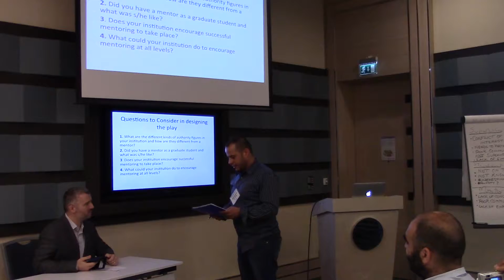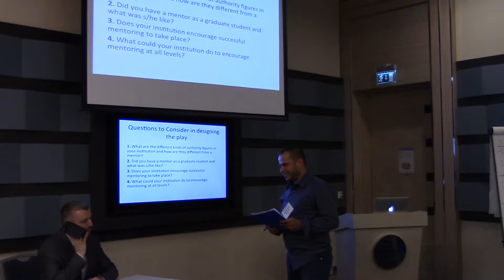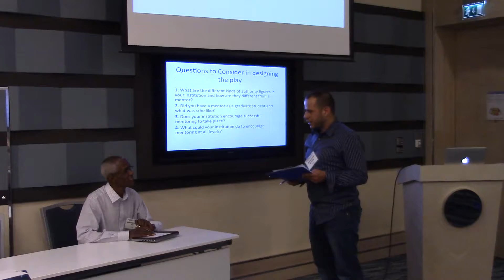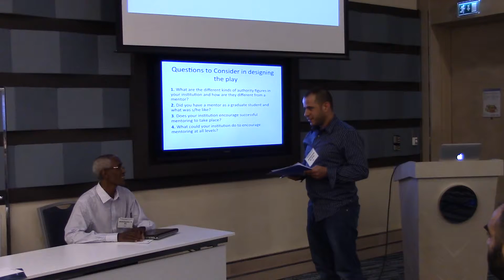MENA III – Group 2 Mentoring Skit